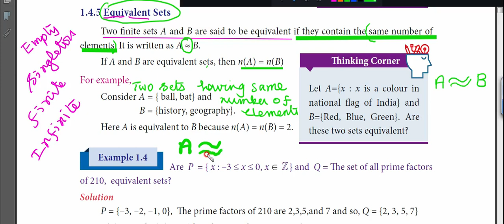9th Maths | GOOGLE MEET CLASS 7 | SET LANGUAGE | Equivalent Sets PAGE 7| ENGLISH MEDIUM